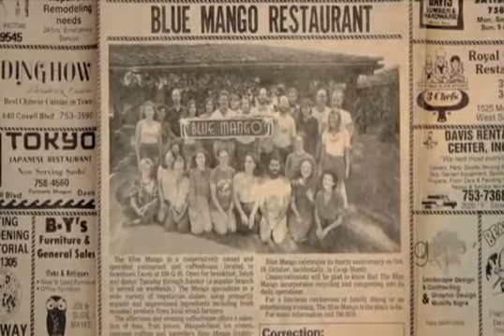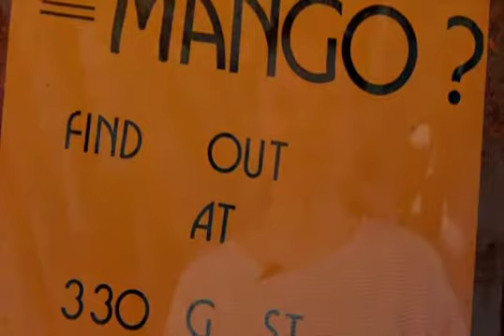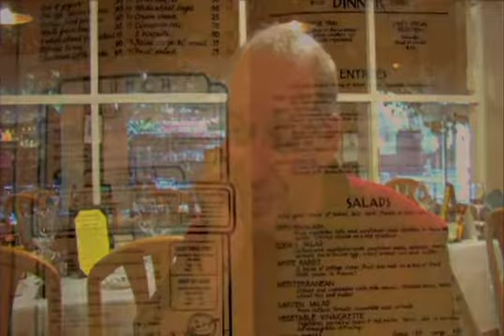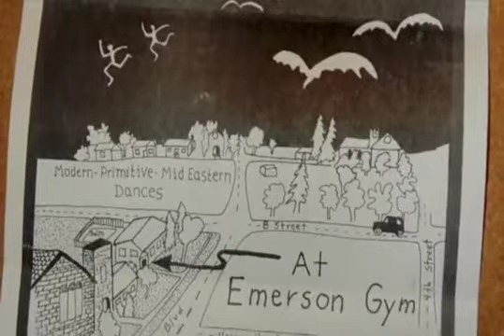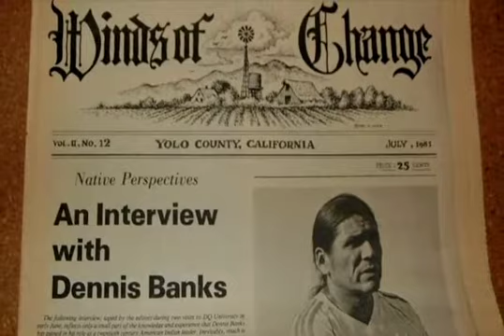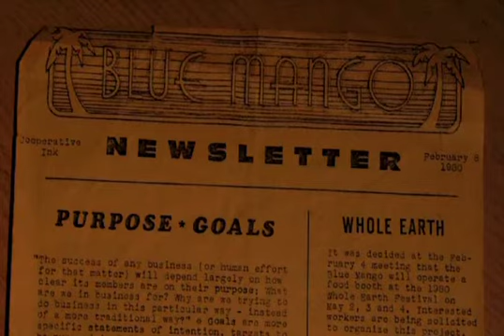What is a Blue Mango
Mini documentary by Heather Caswell of The Blue Mango in 2011